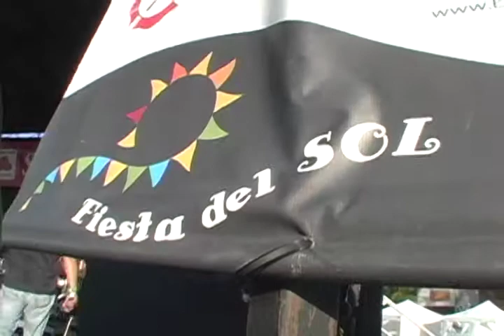'Gracias te Doy' by Emilo Conde y Montecristo @ 2008 Fiesta Del Sol San Diego